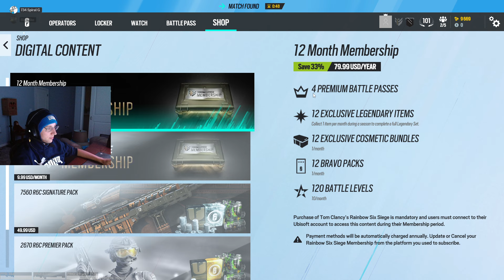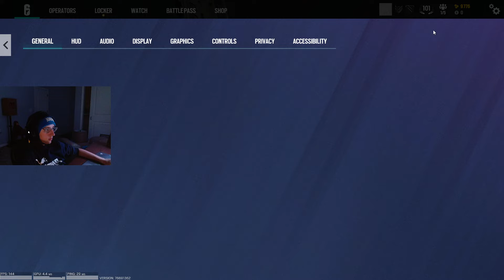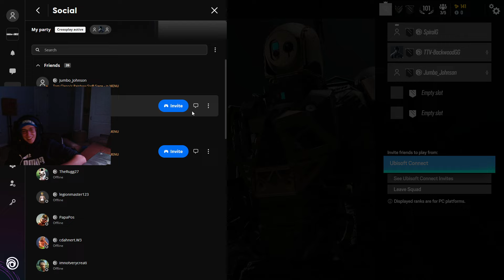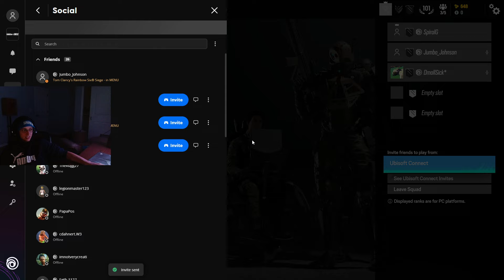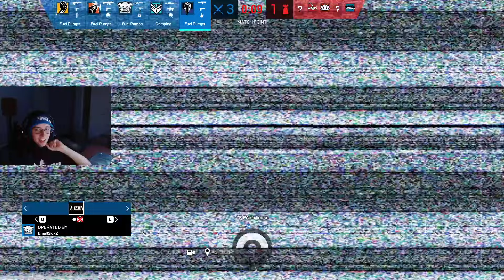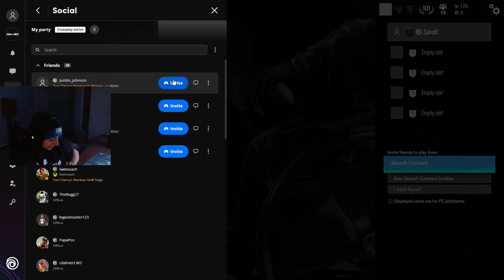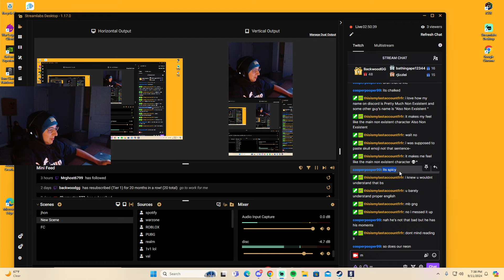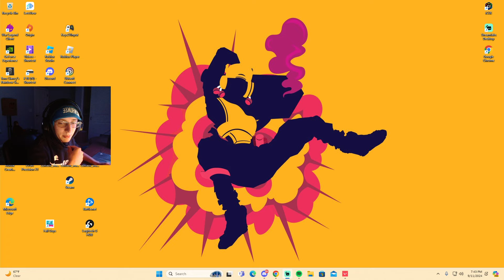Aarons Friend Thomas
new r6 season